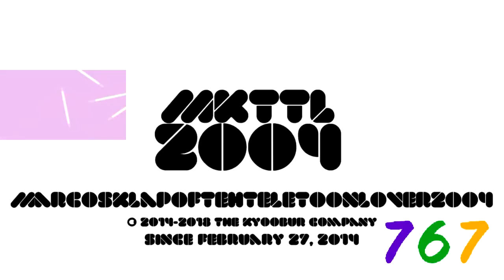OrangeRedLogoEditor467 Logo History Has A Sparta Emerald Mix Remix (UPDATED)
WITHOUT MUTE